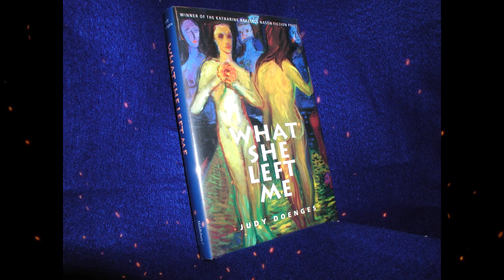Plot summary, “What She Left Me” by Judy Doenges in 3 Minutes - Book Review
Judy Doenges’s collection What She Left Me: Stories and a Novella follows a cast of often misfit or dejected characters on their journey to come to terms with the world around them and explore their sense of self.